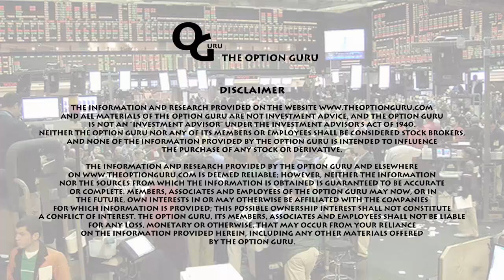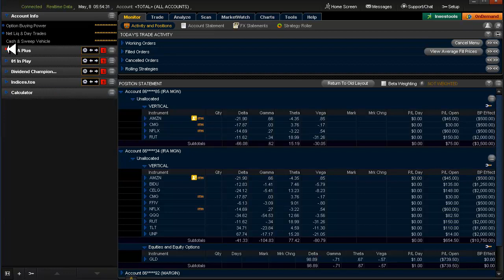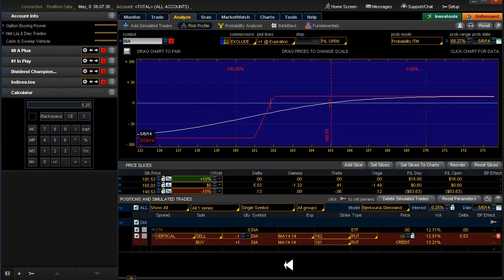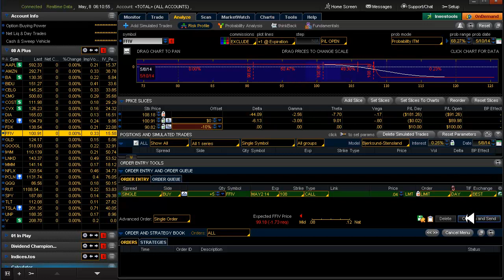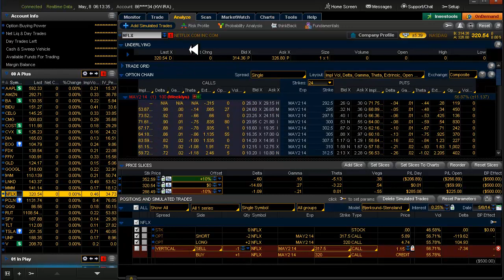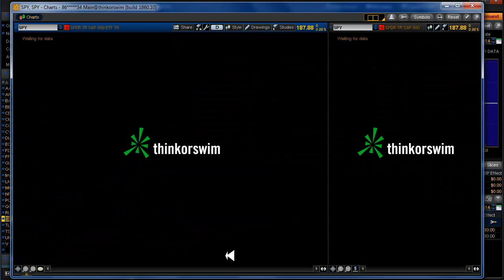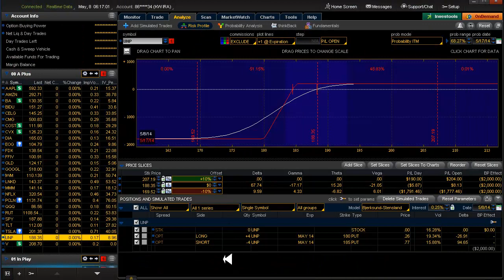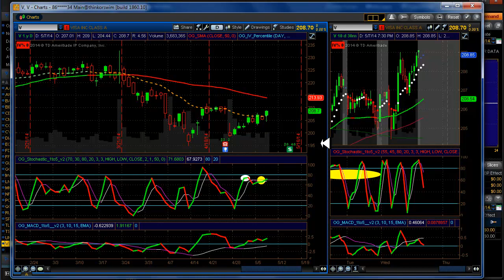Daily Scan for Thursday, May 8, 2014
Alerts: None. Setups" AAPL▲
20 Delta: BIDU ▲ (Condorize) DIA▲ FDX▲ V▼
Yesterday: Entered AMZN▼ CMG▼ NFLX▼
For today, I plan to exit FFIV and QQQ